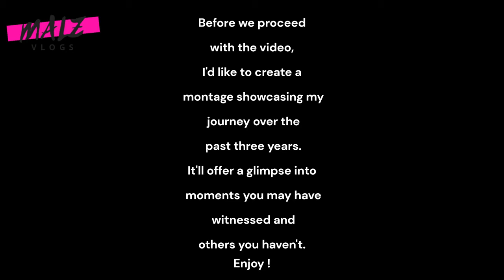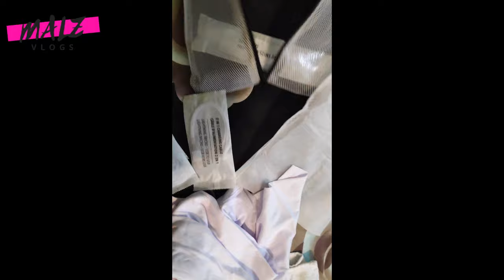FINALLY WE GOT OUR CANADA PR AT THE AGE OF 40 🇨🇦 | SINP | NON EXPRESS ENTRY | STUDENT STREAM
Finally we got our Canada PR at the age of 40. Our Canadian dream was not an easy one but we have finally reached our first milestone of getting our Canada PR. We applied through SINP-Students Stream-Non Express Entry Category. We will be releasing a lot of videos regarding those topics soon.

Timestamps:
00:00 Introduction to our Canada PR Journey at 40
02:03 My Canada PR journey as a student
08:25 Surprising my family with the news
09:14 PR Process and latest updates